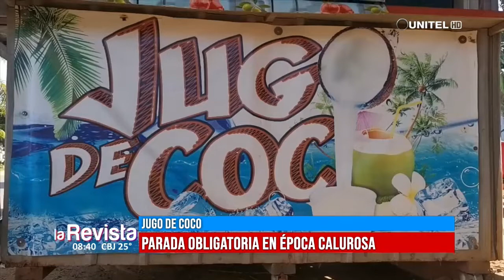PANDO: Jugo de Coco, una buena opción para combatir el calor